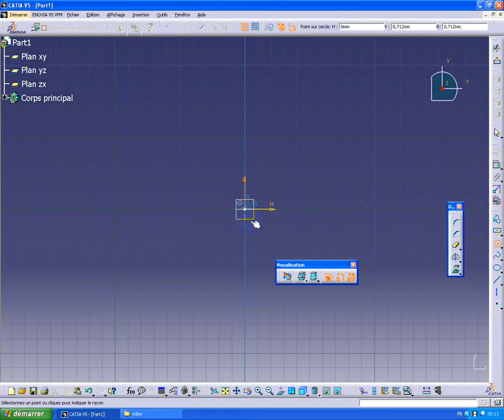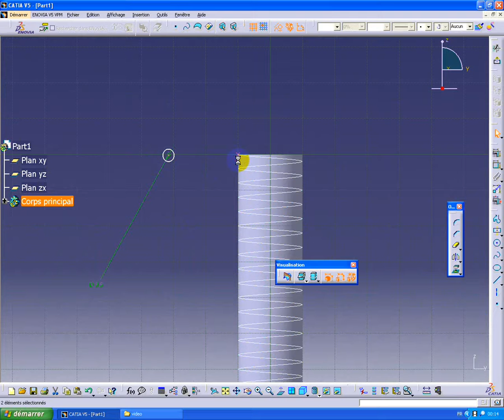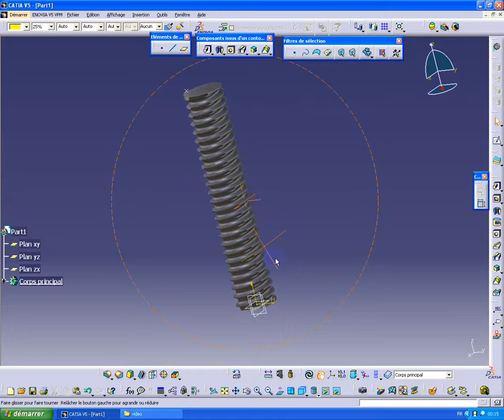Formation Catia v5 /exercice 21 Filtage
Vous voulez apprendre la formation ?  suivez - moi sur ma chaîne
Metz vous vos commentaire pour vous répondrez